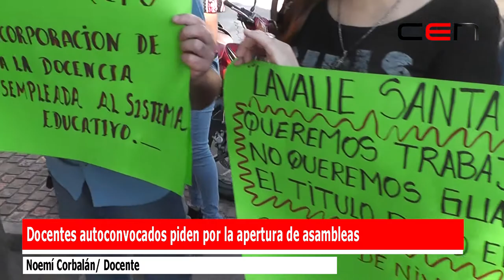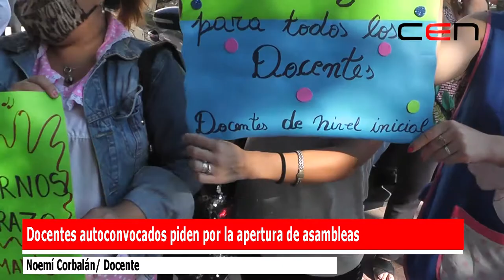Docentes autoconvocados piden por la apertura de asambleas